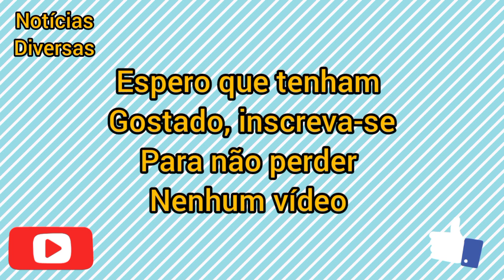PAULO ANDRÉ COMEMORA 1 ANO DO PEAZINHO COM UMA SUPER FESTA